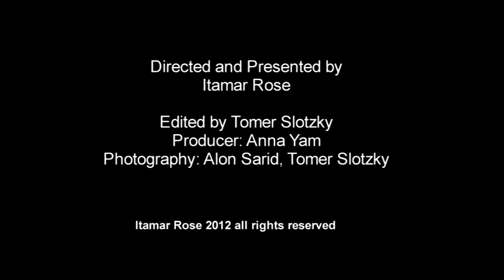Israeli kids in the army museum - Itamar Rose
My name is Itamar Rose and I am an Israeli filmmaker.
This video is about the impact of military museums on children. This kind of museums are possible to find all around the world and it is not unique to Israel or the Middle East.
This video was filmed in Israel, but it could be filmed in any other place in the world that is in a war situation. And of course, this situation inevitably affects children, their fears, and their opinions.
Needless to say that in the Palestinians society the agitation and hate in the education system is  very aggressive including weapons camps from the age of 5